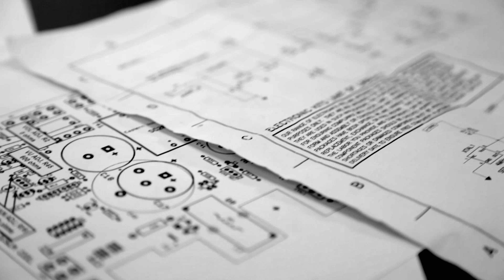KEF CONNECTS - Prof. KIM-FUNG MAN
Professor Man Kim-Fung, head of City University of Hong Kong's department of electronic engineering, believes it is misguided for societies to pigeonhole their most talented people as being either scientific or artistic, but never both. Innovation and creativity, he says, spring from having an open mind. "Being an engineer can be a very artistic endeavour," Professor Man insists. "Every design an engineer comes up with must have symmetry, must be in proportion, and have balance.